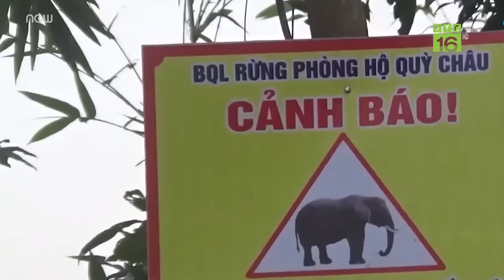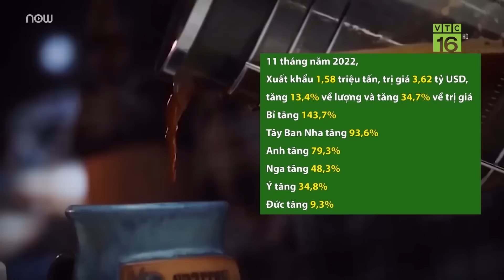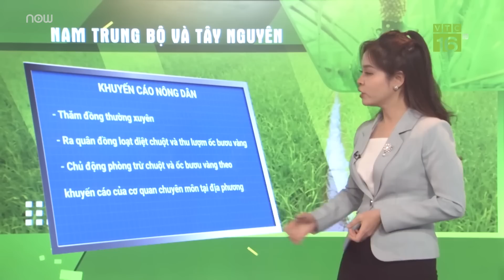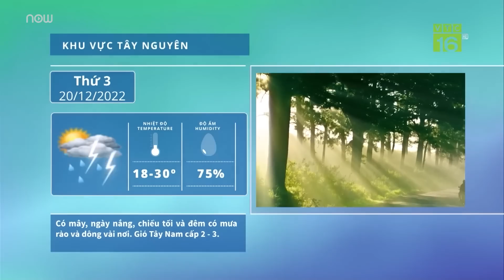Voi rừng "đại náo" bản làng: Ăn hết 2 xô cơm rượu, say xỉn lăn ra ngủ | VTC Tin mới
VTC Tin mới | Người dân bản Đôm 1, xã Châu Phong, huyện Quỳ Châu, tỉnh Nghệ An, đang sống trong cảm giác vừa tò mò vừa lo sợ do voi rừng xuất hiện. 2 con voi xông vào nhà của 3 hộ dân, bẻ cây đu đủ để ăn, phá bếp, ăn hết 2 xô cơm rượu rồi say xỉn, đi loạng choạng đến khu đất ở bìa rừng và lăn ra ngủ.